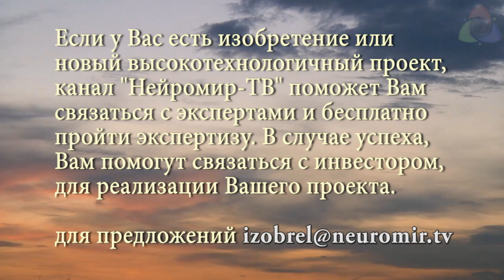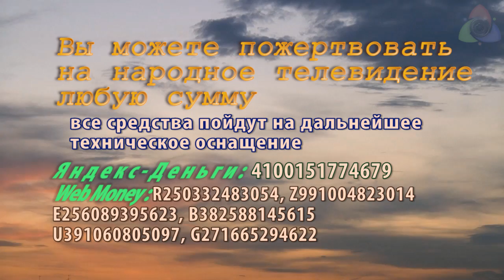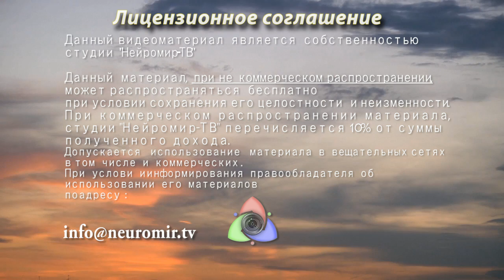"События и люди" #79 10 декабря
Пресс конференция накануне.